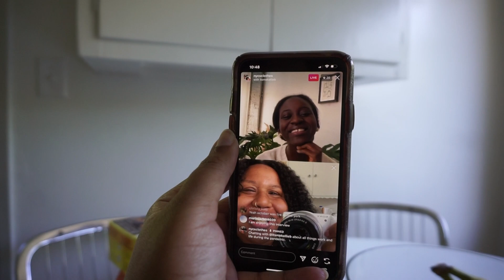I'M AFRAID, CLEANING + DECOR | AND I GET DRESSED VLOG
Hey friends! This is just an at home (duh) vlog where I'm sharing a few of my days, cleaning up and a few new decor pieces! Hope you're well! xo